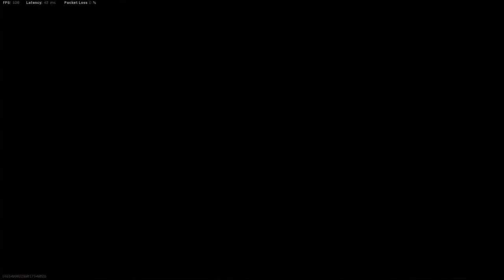No more SB for Mr Reski!😈😈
Solo Quads Caldera Vibes
 |2eski is back at it again Droping Bombs again in Caldera .